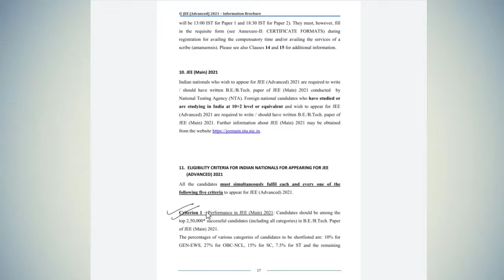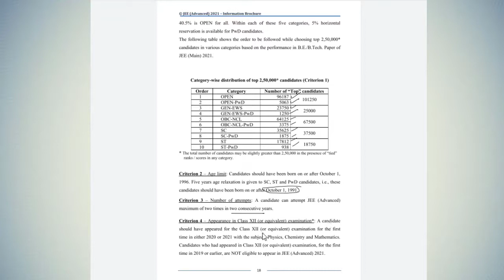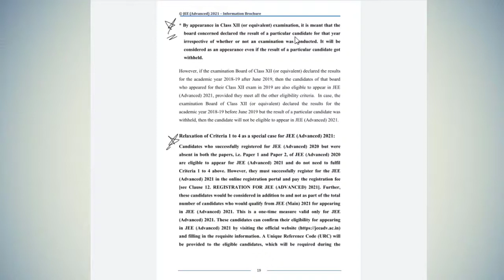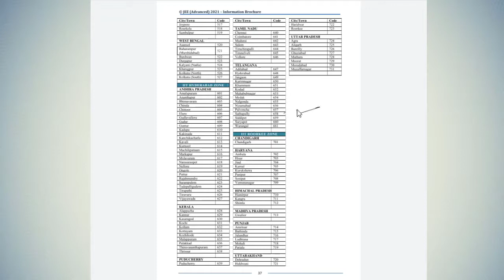A Must watch | JEE Advanced 2021- Brochure Released-Important Points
Latest News on JEE Advanced 2021 - Information Brochure Out/ Changes and Detail/ JEE Mains 2021